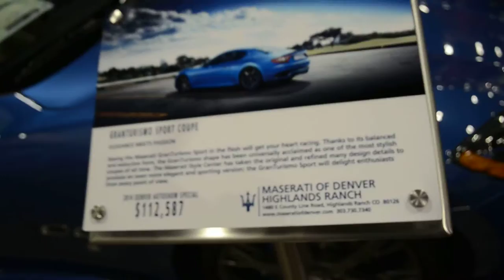2014 Maserati Granturismo Sport Coupe in Sky Blue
This classic 204 sports car is efficient, strong, and guaranteed to last! New 2014, 2015 and Concept Cars at the Denver Auto Show.
It's the perfect place to browse hundreds of the year's new vehicles!

Located at the Colorado Convention Center, the Denver Auto Show is the premier showcase of the newest model year import and domestic vehicles -- cars, vans, crossovers, hybrids, light trucks and sport utilities.  You'll not only see all the newest models, you'll also be treated to sneak peeks of selected intros, concepts, and the latest in tricked out cars!  It's the perfect place to see the latest examples of fuel efficient technologies and aftermarket accessories.  Factory representatives from the car lines are on hand to answer your questions in a no pressure environment at the Show. There are cars to suit every budget and life style at the Auto Show. With the car lines all under one roof, it's easy to compare prices and features, saving both time and money. So come sit in the cars, pop the hoods, inspect the trunks, kick the tires. The Denver Auto Show is great entertainment for serious shoppers, car buffs and the entire family!

About Colorado TV covers all the aspects that the Centennial State has to offer. This YouTube channel is a growing historical reference inside the best state in America!